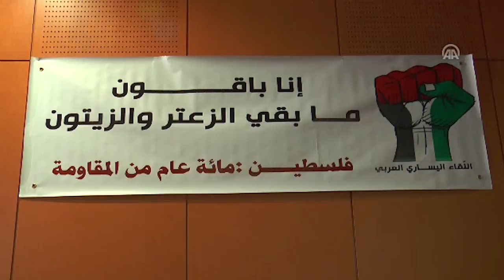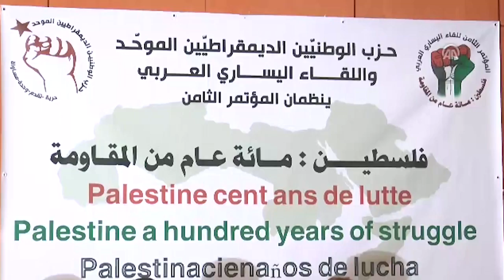مصر العربية | حزب يساري تونسي يؤكد ضرورة خلق حزام عربي وجبهة تضامن أممي لتحرير فلسطين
أكّد أمين عام حزب الوطنيين الديمقراطيين الموحد(يسار) زياد الأخضر اليوم الجمعة ضرورة "خلق حزام عربي كبير وجبهة تضامن أممي داعم لتحرير فلسطين إزاء المشروع الصهيوني."
جاء ذلك خلال كلمة ألقاها الأخضر بمناسبة افتتاح المؤتمر الثامن لحزب الوطنيين الديمقراطيين الموحد واللقاء اليساري العربي المنعقد اليوم بالعاصمة تونس تحت شعار "فلسطين: مائة سنة من المقاومة"، الذّي سيتواصل 3 أيام.